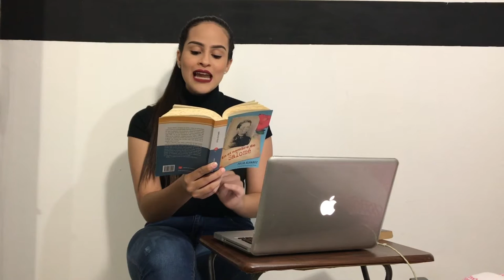CONOCIENDO: Julia Álvarez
Vídeo para la clase de Seminario IV impartida por la profesora Ana Bélgica Güichardo en la Pontificia Universidad Madre y Maestra.  Literatura Hispanoamericana, autores destacados, obras destacadas.